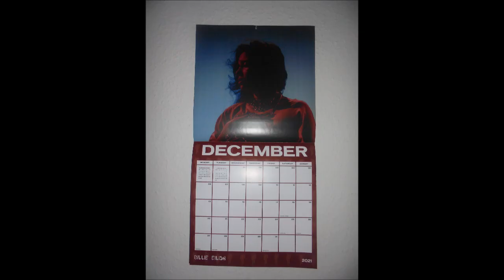Klimmzüge an den Stufen von unserer Wendeltreppe (Deadhang) 1x11Wdh. (442. Tag in Folge)👍🏻💪🏻😊🐶🕯🕯🕯🤸🎄🎅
Hintergrundmusik: Ludwig van Beethoven ~ Für Elise (Klavier) ~ by me.